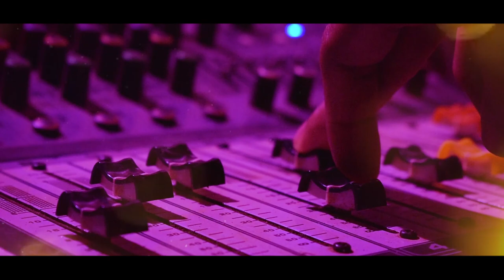TOGETHER IS LOVE OFFICIAL TRAILER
Licensed to FILSCAP.

To God Be the Glory!